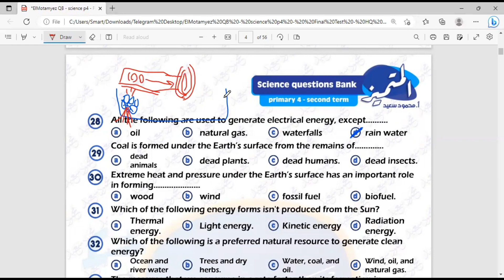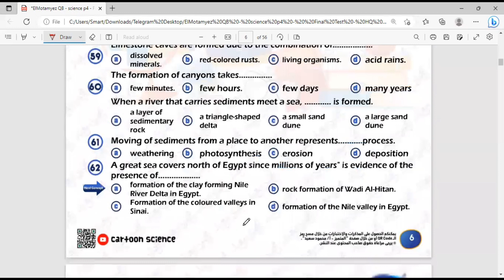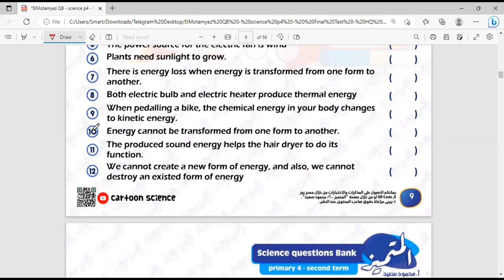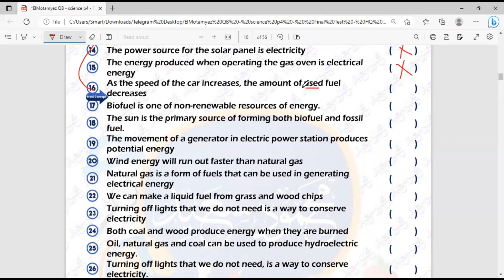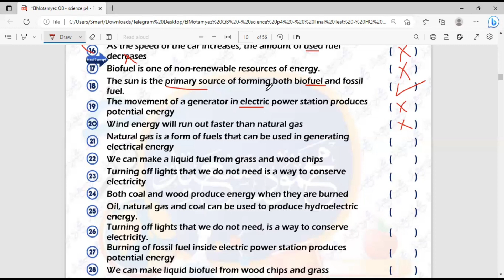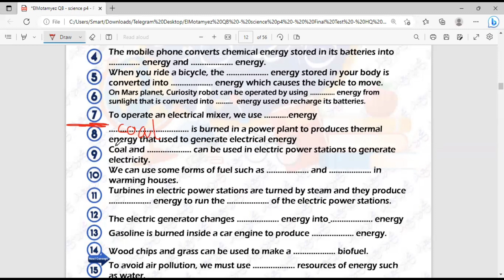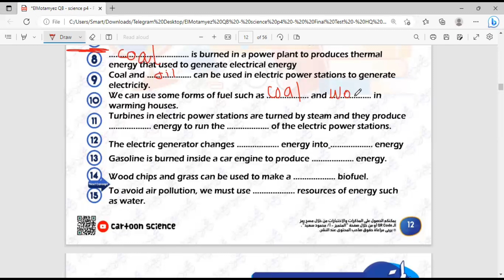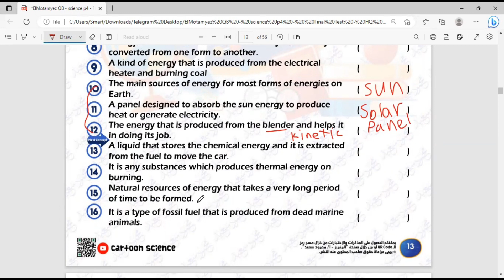مراجعه المتميز الصف الرابع الابتدائي concept3.2 الجزء الثاني |ساينس|2023